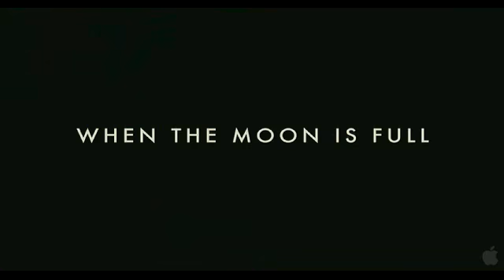The Wolfman Trailer 2010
The Wolfman Comming 2-12-10.